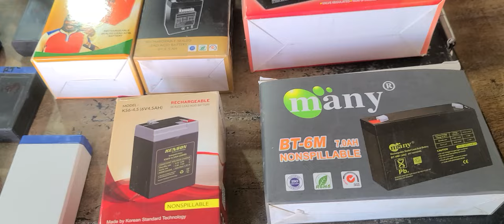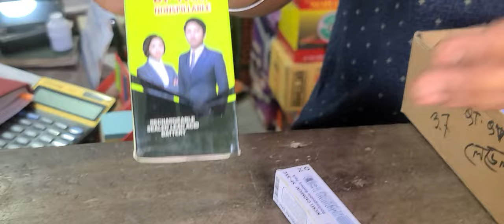ব্যাটারীর পাইকারী বাজার | ব্যাটারীর পাইকারী দাম |Battery wholesale price in Bangladesh | 12V Battery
মিজান ইলেকট্রনিক্স
পাইকগাছা বাজার,খুলনা |